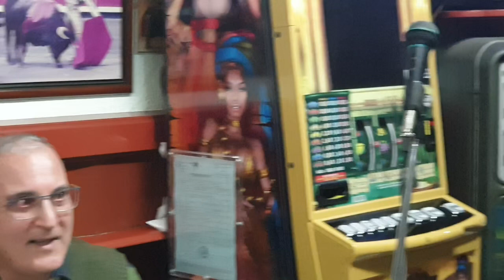La Carpintería en el Bar Marcial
Velada de música tradicional en el Bar Marcial de Santander, interpretada por unos amigos que pasan el rato así. Como artista invitada : Paz y su acordeón.